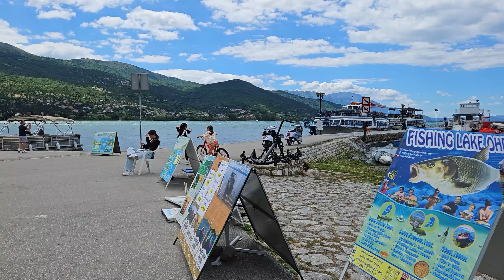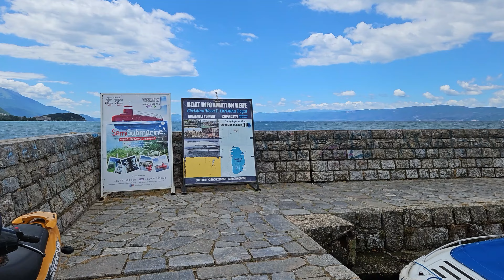Macedonia | Ohrid 2024 | 4K | Citywalk | Old Town | Semi Submarine | Bridge of Wishes | St. Sofia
Join us on an immersive citywalk through the enchanting streets of Ohrid, Macedonia, in stunning 4K resolution. Explore the historical charm of the Old Town, take a scenic journey on a semi submarine, and stroll across the iconic Bridge of Wishes. Our tour includes visits to the majestic Church of St. Sofia, the ancient Samuel's Fortress, and the serene Kaneo Beach. Experience the beauty and history of Ohrid's medieval architecture, the mesmerizing views of Ohrid Lake, and the rich cultural heritage of sites like the Dolni Saraj Summer Theatre and the Church of St. Bogodorica Perivlepta. From the City Center to the serene landscapes of Galicica National Park, discover the wonders of Ohrid like never before. Enjoy the journey and make unforgettable memories!

I'm available to create personalized travel videos that beautifully capture the experience of staying at your hotel or resort.

00:00 City Center
06:10 Harbor
10:02 Semi Submarine
26:52 Old Town
30:14 Church of St. Sophia
32:09 Ancient Theatre
32:38 Kaneo part 1
33:03 Follow the dog
33:37 Kaneo Beach part 1
35:47 Church of St. John part 1
36:33 Walk from Old Town to Church of St. John at Kaneo
38:08 Bridge of Wishes
42:02 Kaneo part 2
42:38 Kaneo Beach part 2
44:55 Church of St. John part 2
51:28 Dolni Saraj Summer Theatre
51:51 Church of St. Bogodorica Perivlepta
52:31 The lake
55:12 Galicica National Park